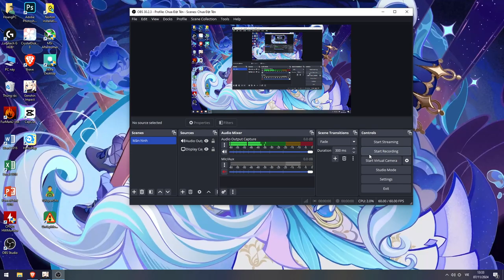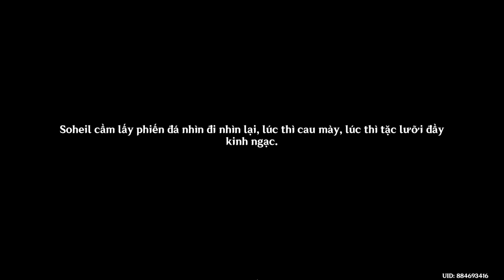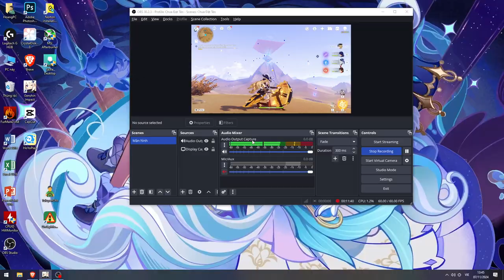Gấp đôi bằng chứng End, nhiệm vụ thay đổi ngoại hình Kim tự tháp vua destret